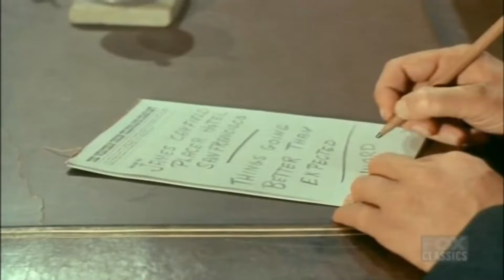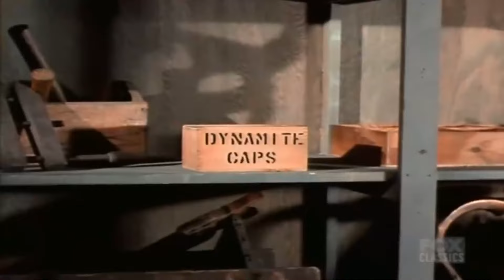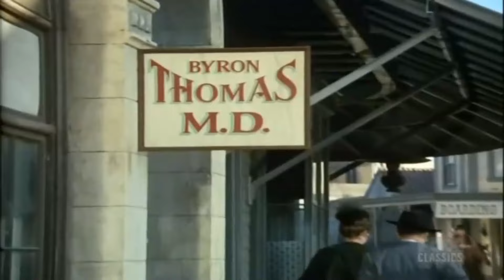Bonanza - The Quality Of Mercy - Best Western Cowboy HD Movie Full Episode TV Series 2024